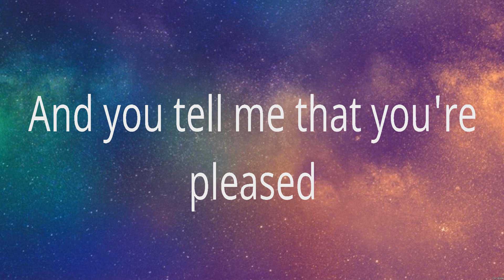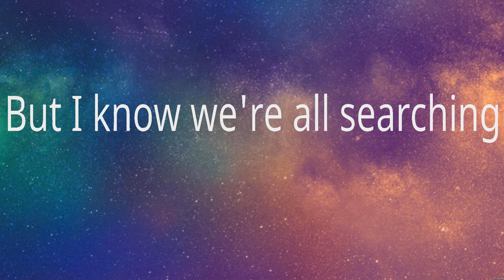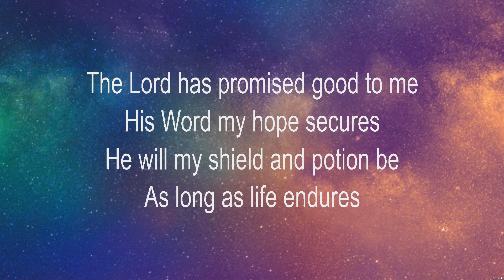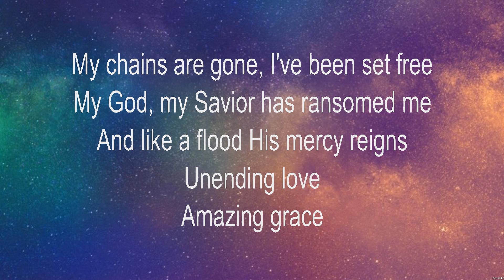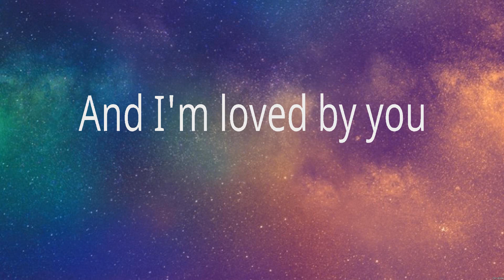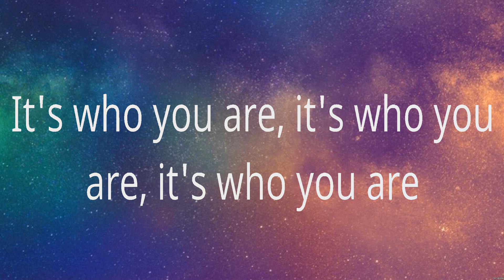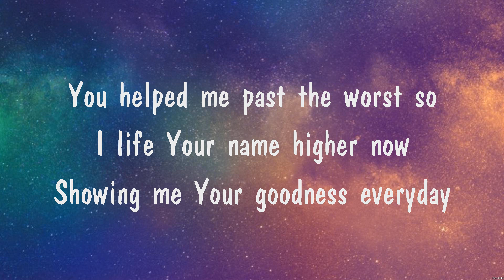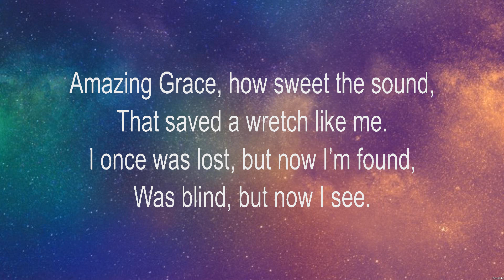Chris Tomlin - Good Good Father (Lyrics) Chris Tomlin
1. Chris Tomlin - Good Good Father
2. Chris Tomlin - Amazing Grace
3. Chris Tomlin - Good Good Father
4. I am Blessed
5. Chris Tomlin - Amazing Grace